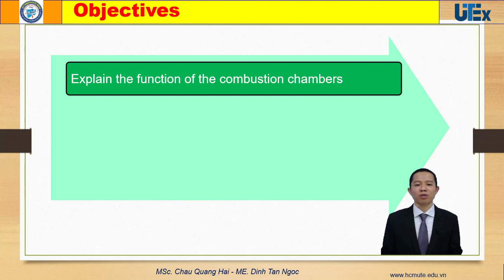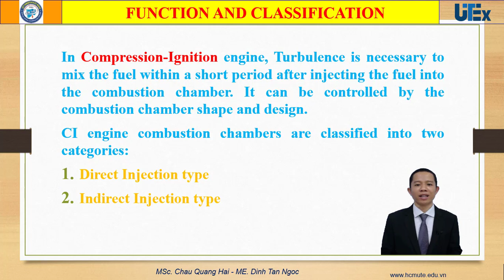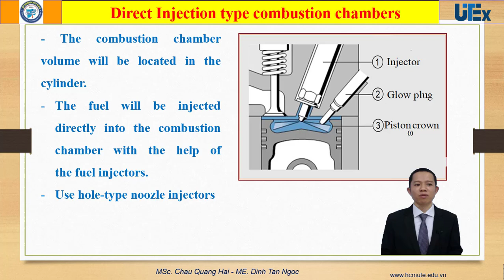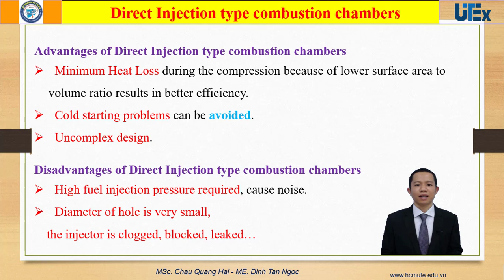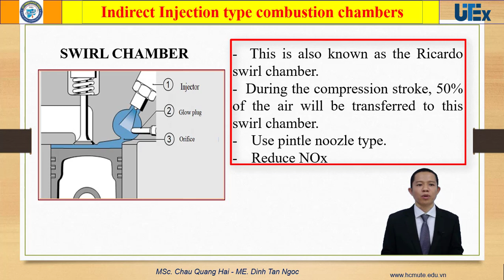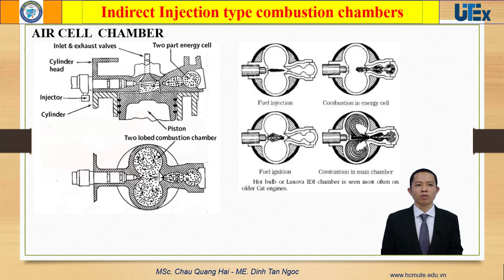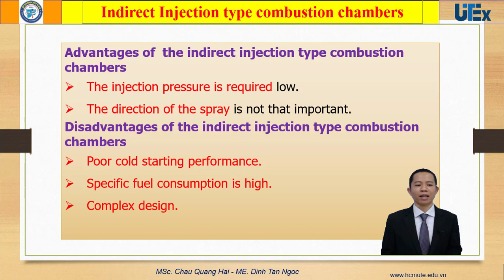Buồng đốt động cơ Diesel | Automotive Repair Viet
Bài giảng này giới thiệu một số loại buồng đốt trên động cơ Diesel và đặc điểm của nó.
Nếu thấy có ích hãy cho video 1 like nhé.